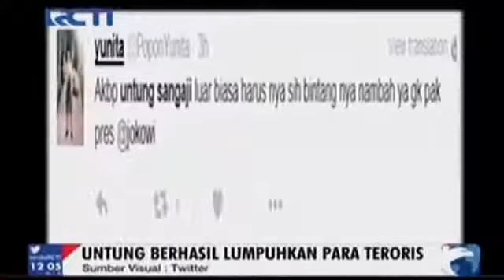Aksi Heroik Polisi Dipuji Netizen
KamiTidakTakut, Suara Keberanian Rakyat Indonesia Lawan Terorisme. Ibu Kota Indonesia diguncang aksi terorisme. Namun bukan ketakutan yang dirasakan .

Dalam tragedi pengejaran pelaku teror bom Sarinah, ada suatu hal yang menarik. Kompol Teuku Arsya ramai dibicarakan netizen, karena aksi heroiknya dalam .

 --- web: facebook: .